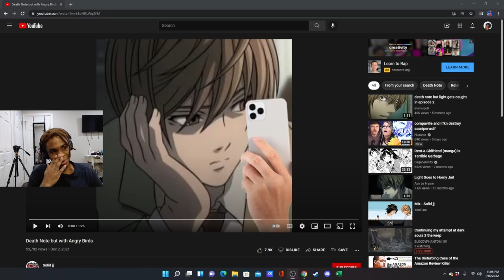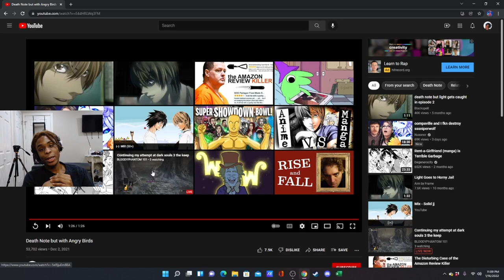Reacting to Death Note but with Angry Birds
Reacting to Solid jj